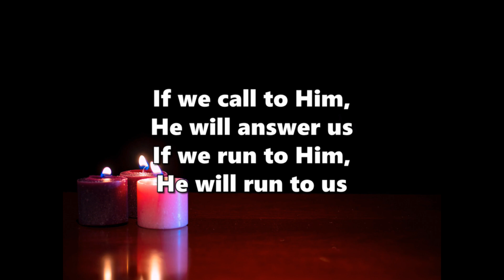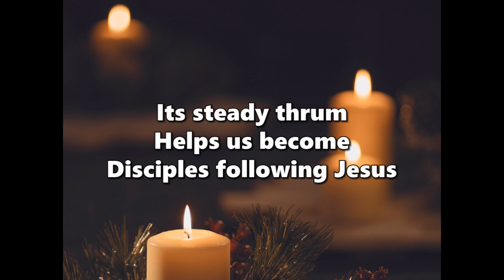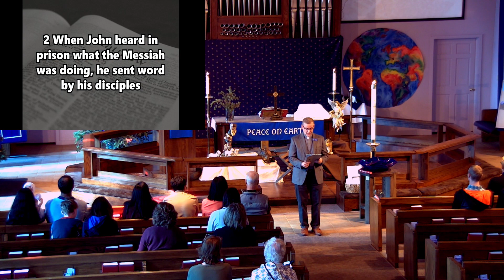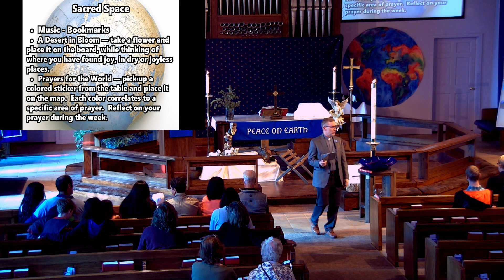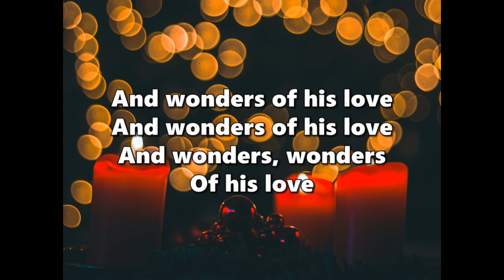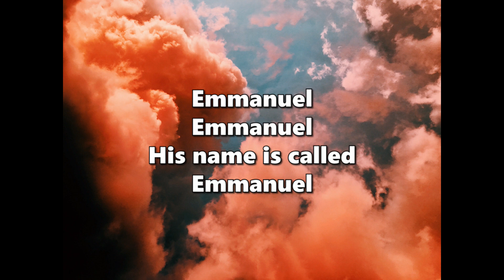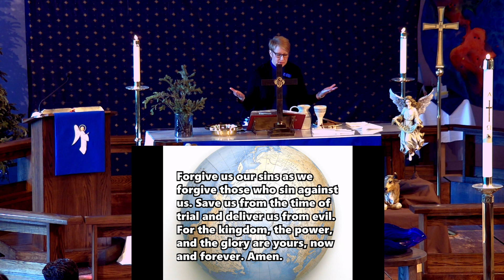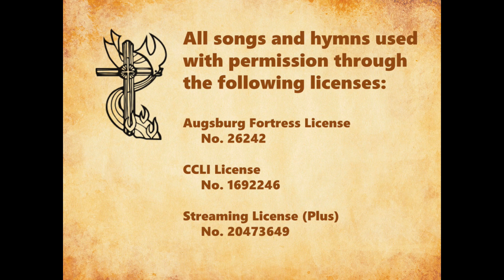2022 12 11 Zion Contemporary